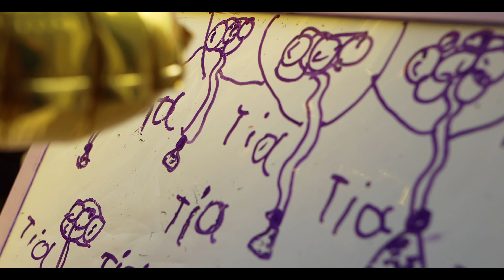Tia Faith's Adoption Day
On May 12, 2022 the Chavo family finalizes their adoption of little miss Tia!